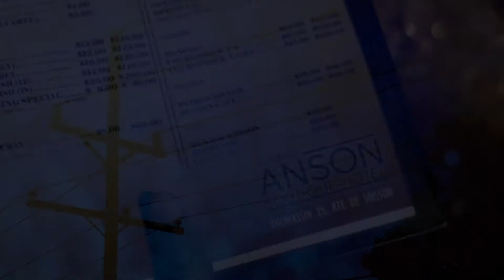K NIWAY KENNY DESMANGLES - STRANGER official music video!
K-NIWAY - STRANGER official music video!